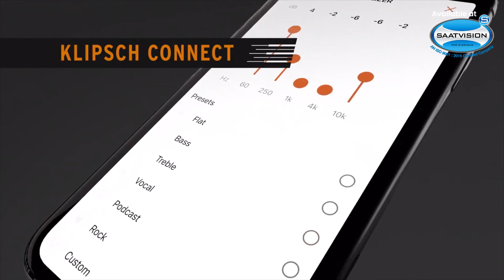True Wireless Sport Bluetooth in Ear Earphone with Mic | Klipsch Worlds Best Earbuds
If Your Looking For a Premium Quality Wireless Sports Wireless Earbuds Then Your Choice Is to Go With Klipsch True Wireless Sport Bluetooth in Ear Earphone with Mic.

Now Available at Your Saatvision Salem, We Deals With Premium Quality and International Products Like,  Sound Systems, Home Theatre, Earbuds, Speaker System.

We are an Authorized Partner Of International Brands Like Klipsch, Jamo